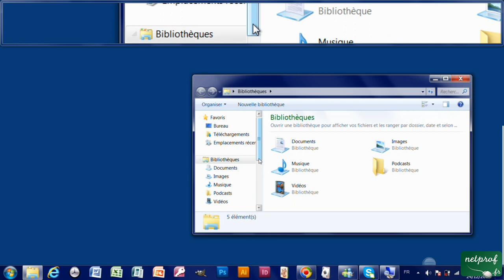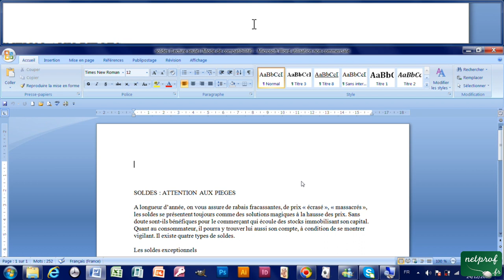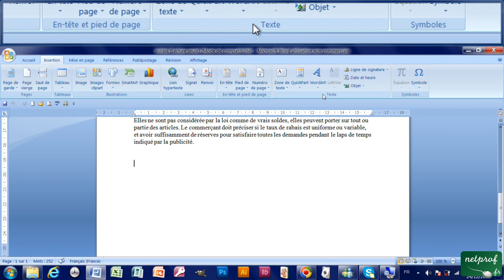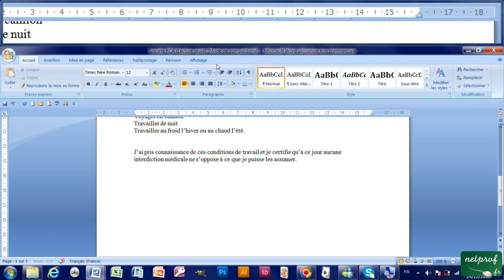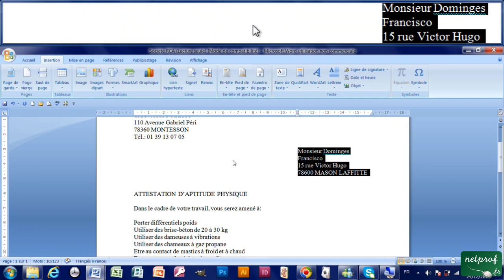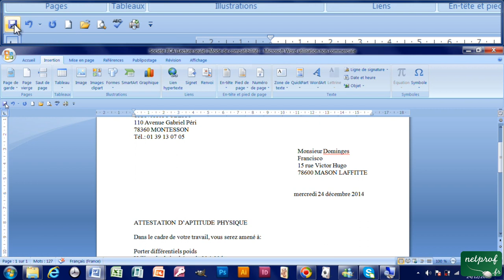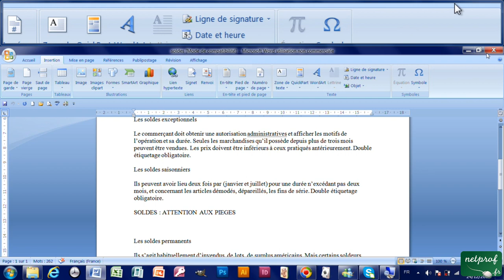39 - Utiliser les insertions automatiques avec Word